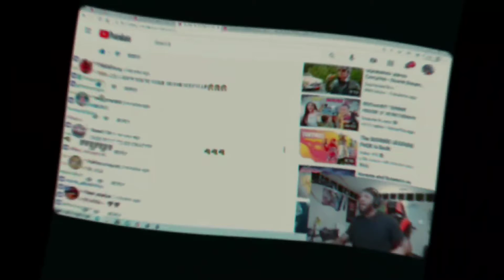Daquan Wiltshire Trailer